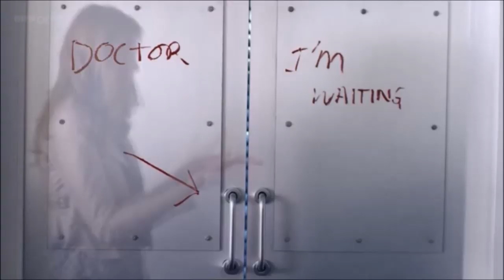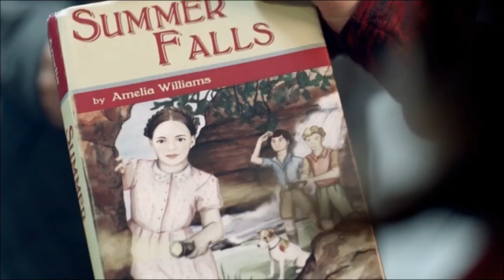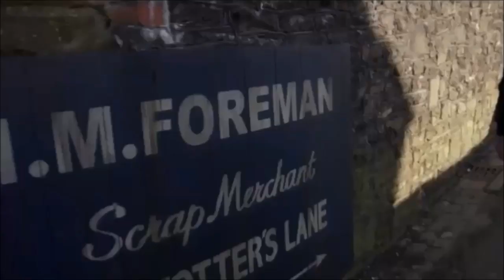Matt Smith (Doctor Who) Start To Finish 2010 - 2013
Series 5:
The Eleventh Hour - 0:00
The Beast Below - 0:28
0:37 - Victory Of The Daleks
1:00 - The Time Of The Angels/Flesh And Stone
1:19 - Vampires Of Venice
1:38 - Amy's Choice
1:53 - The Hungry Earth/Cold Blood
2:14 - Vincent And The Doctor
2:33 - The Lodger
2:57- The Pandorica Opens/The Big Bang

Sja:
3:28 - The Death Of The Doctor

3:37 - A Christmas Carol

Series 6:
3:53 - The Impossible Astronaut/The Day Of The Moon
4:06 - The Curse Of The Black Spot
4:14 - The Doctor's Wife
4:23 - Rebel Flesh/The Almost People
4:34 - A Good Man Goes To War
4:44  - Let's Kill Hitler
4:51 - Night Terrors
4:59 - The Girl Who Waited
5:06 - The God Complex
5:12 - Closing Time
5:20 - The Wedding Of River Song

5:29 - The Doctor The Window And The Wardrobe

5:39 - The Asylum Of The Daleks
5:47 - Dinosaur's On A Spaceship
5:55 - A Town Called Mercy
6:04 - The Power Of Three
6:12 - The Angels Take Manhattan

6:20  - The Snowmen

6:28 - The Bell's Of Saint John
6:33 - The Rings Of Akahten
6:39 - Cold War
6:49 - Hide
6:53 - Journey To The Centre Of The TARDIS
7:02 - The Crimson Horror
7:10 - Nightmare In Silver
7:20 - The Name Of The Doctor

50th Anniversary
7:43 - The Day Of The Doctor

8:20 - The Time Of The Doctor

Song: Nightwish - Ghost Love Score